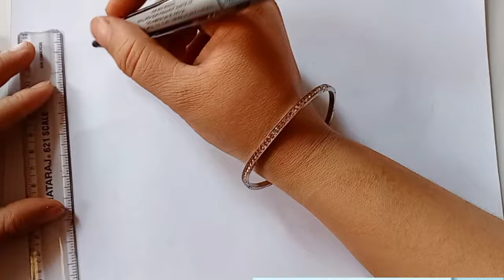how to draw easy kFC burger meal & ice cream drawing for kids